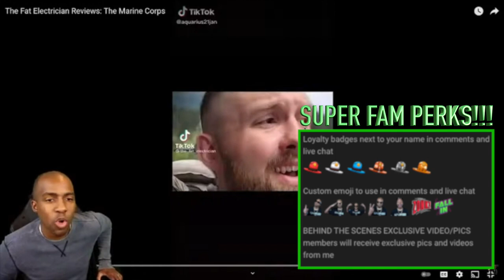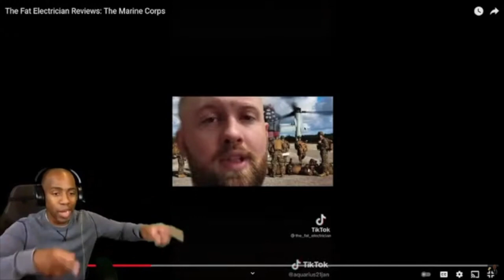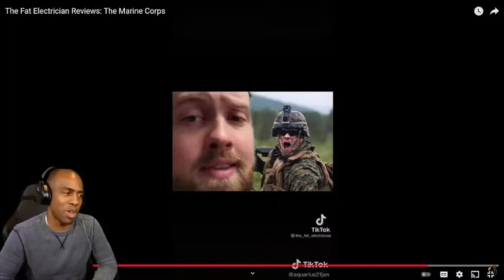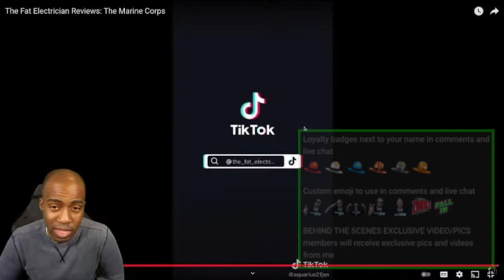FAT ELECTRICIAN REVIEWS MARINE CORPS [REACTION]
THE FAT ELECTRICIAN IS FREAKIN AWESOME!! TELLS US HOW MOTIVATED THE MARINES ARE!!

S.F.A.M. MERCH IS BACK AND UPDATED!! GO GET SOME!!!